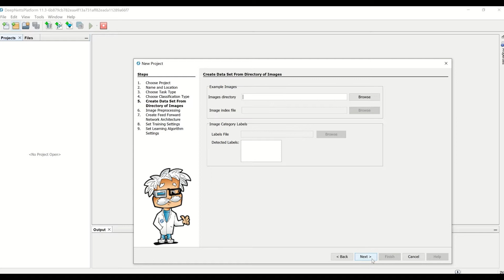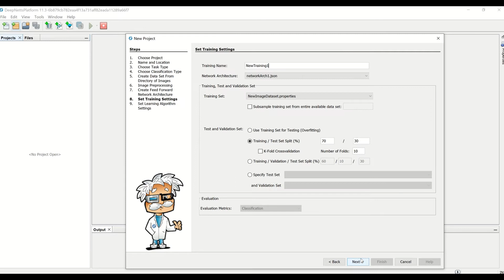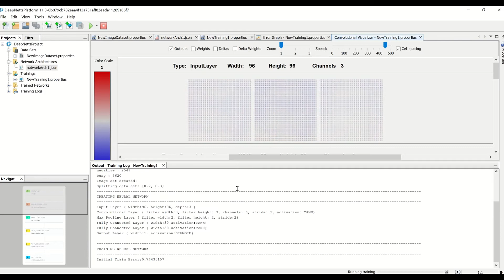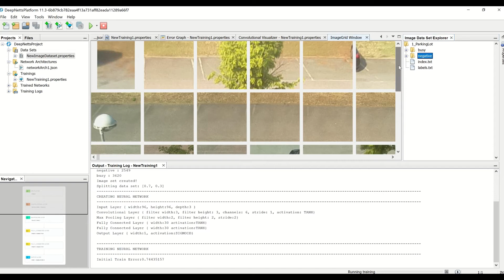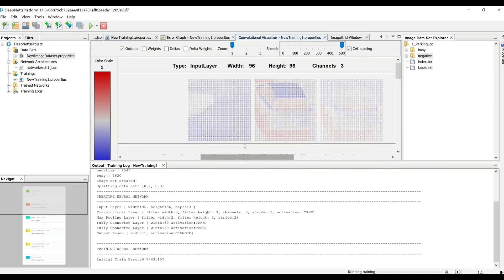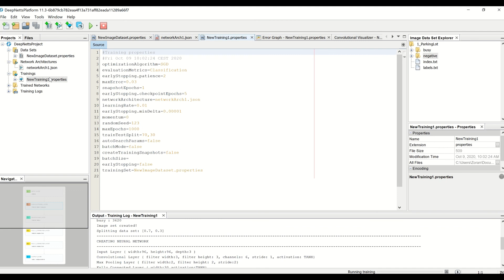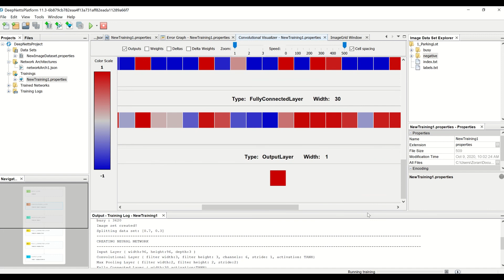Parking Lot Occupancy Detection using Deep Learning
This video shows how to use Deep Netts to create parking lot occupancy detection based on deep learning and convolutional neural networks.